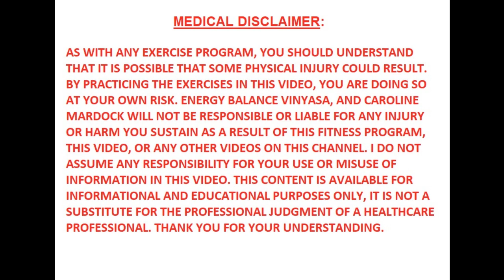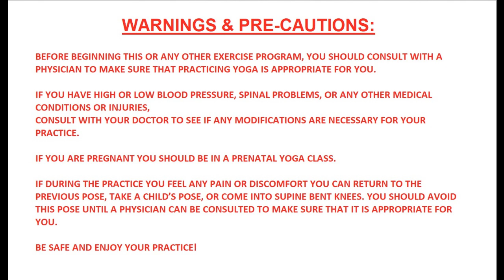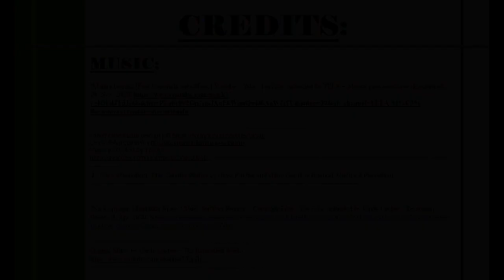RESTORATIVE FLOW VIII:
Today’s class is a Restorative Vinyasa Flow. This practice is a slow flow, that features gentle and restorative poses, which are linked together into sequences, and synchronized with the breath. It is deeply relaxing, and works to increase joint flexibility and mobility. In this practice poses will be held for 30 seconds or 5 breaths, and 15 seconds, or 2.5 breaths for additional repetitions.

“Mantra Gayatri [Free Copyright-safe Music] Youtube – Yela.” YouTube, uploaded by YELA – Musica para creadores de contenido, 19, Nov. 2020,

🎵 Track information: Title: Gayatri Mantra by Deva Premal and Miten Genre and mood: Mantra & Relaxation

YouTube, uploaded by Cindy Locher - Relaxation Works, 9, Apr. 2020,